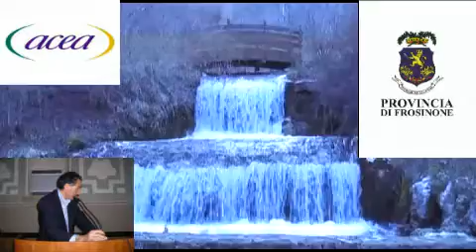Giuseppe D'Onorio - Sindaco di Veroli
Intervento di Giuseppe D'onorio - Sindaco di Veroli